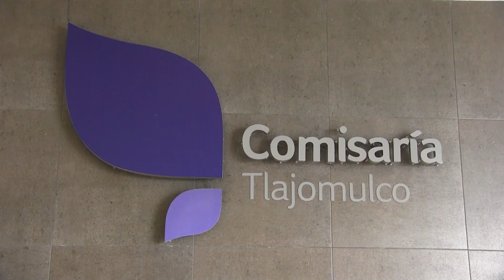Un hombre y una mujer fueron víctimas de un secuestro virtual en Tlajomulco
Un hombre y una mujer fueron víctimas de un secuestro virtual en Tlajomulco, les pedían cerca de 300 mil pesos en la extorsión